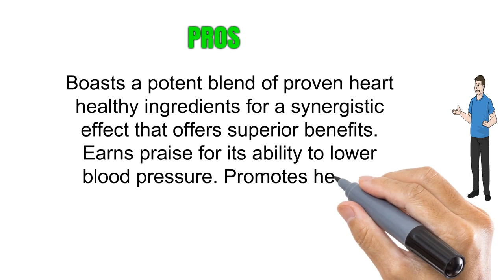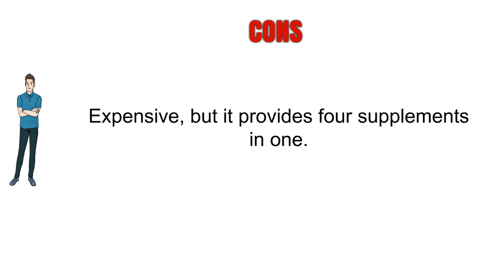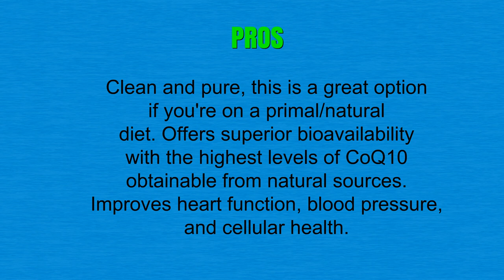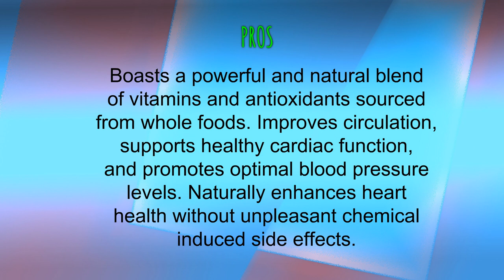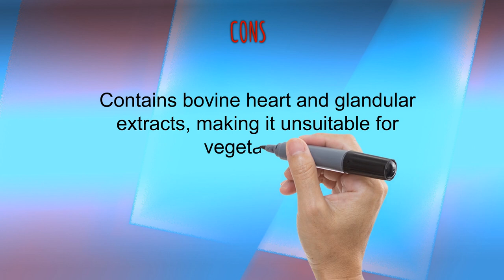The Top 3 Best Cardiovascular Support Supplements To Buy In 2019 - Cardiovascular Support Supplement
3. Genius Heart & Cardiovascular Health Supplement – Cholesterol Lowering Vein & Blood Pressure Support w/Grape Seed Extract, Vitamin K2 MK7 & CoQ10 – Antioxidant Energy for Men & Women,60 Veggie Pills

2. Ancestral Supplements Grass Fed Beef Heart (Desiccated) — Natural CoQ10, Supports Heart, Mitochondrial & Blood Pressure Health (180 capsules)

1. Standard Process - Cardio-Plus - Cardiovascular Supplement, Vitamin C, E, and B6, Riboflavin, Niacin, Selenium, Antioxidants, Supports Heart Health and Muscle Function - 90 Tablets